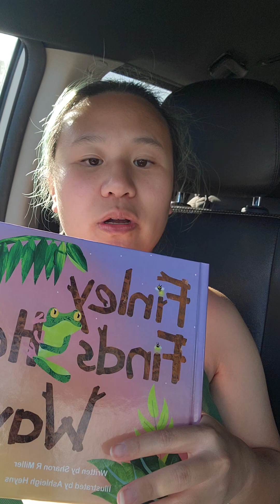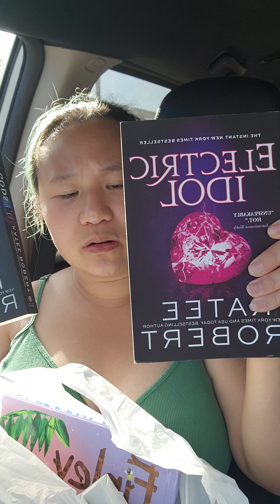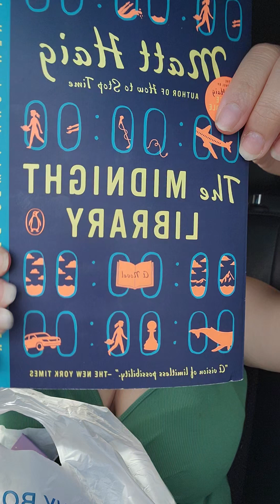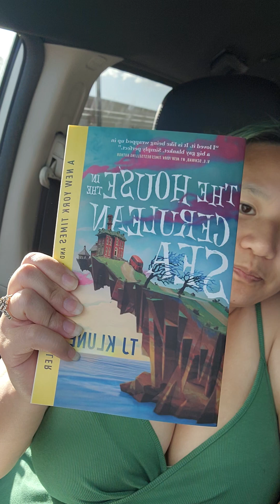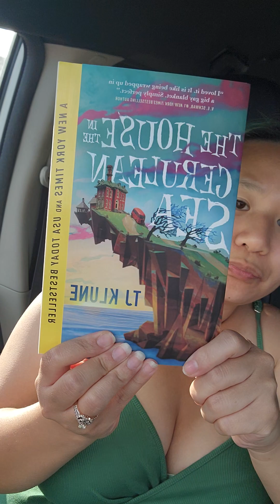Unboxing my blind date (books) from Barnes and Noble